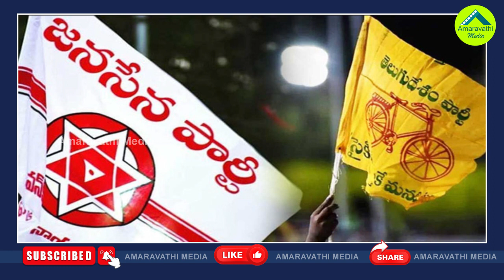విజయవాడ అభ్యర్థులు ఖరారు..ఏ పార్టీ నుంచి ఎవరంటే?| Candidates Have Been Finalized In Vijayawada City